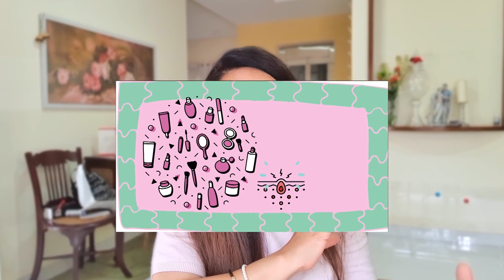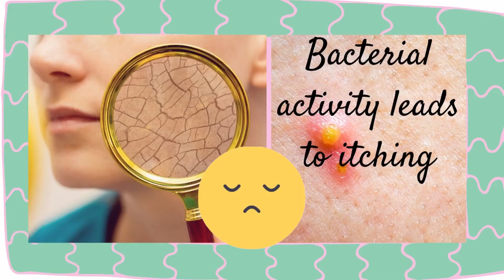How To Stop Pimple From Growing With DIY Pimple Removal TIPS and TO FADE DARK ACNE SPOTS AND SCARS!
How to stop a pimple from growing with DIY home remedies and Pimple removal tips and trick along with HOW TO FADE DARCK ACNE SPOTS AND SCARS! Some of these remedies are old and tested while some are strange. I started using garlic for pimples almost 7 to 8 years back...it works like magic. thats all I can say.
There are different types of acne and this remedy is only for a pimple! A random breakout that occurs to say to the world out of nowhere! eeeks...but this works for me to calm it down and lay it to sleep...

Yes, I am professionally qualified in skin care and hair care.
I have founded and profitably sold a beauty business. My business “The Bangalore Mobile Spa” provided wellness and beauty services in Bangalore as well as to Corporates with our service rooms functioning from corporate offices of Intel Technologies, HP, InMobi, Accenture. We won national and international recognition courtesy AsiaSpa along with also being judged among the best 10 experiences in Bangalore by India Today. Video by cottonbro from Pexels
consult with a physician or other healthcare professional regarding any medical or health related diagnosis or treatment options. Information on this Youtube channel should not be considered as a substitute for advice from a healthcare professional. The statements made about specific products throughout this video are not to diagnose, treat, cure or prevent disease.